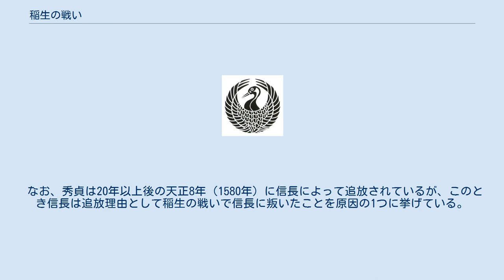稲生の戦い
稲生の戦い（いのうのたたかい）は、弘治2年8月24日（1556年9月27日）に、現在の名古屋市西区で起きた戦いである。
 尾張国の有力武将である織田弾正忠家で起きた、織田信長とその弟信行（信勝）との家督争いから起きた戦い。
稲生合戦、稲生原合戦とも呼ばれる。
稲生は、尾張国春日井郡の庄内川に近い場所にある地名である。
 稲生の戦いを起こした信長と信行（信勝）は、織田弾正忠家（以下、織田家）の織田信秀の子であり、実の兄弟であった。
尾張下四郡を支配する守護代で清洲織田氏（織田大和守家）の重臣たる清洲三奉行の一人、という位置から頭角を現した信秀は、国内の分裂を制していったことに加え、領土の隣接する三河の松平氏や駿河の今川氏、美濃の斎藤氏らとも争って、一代で尾張国内外に勢力を拡大した。
しかし信秀は天文20年（1551年）に急死し、跡を嫡男で那古野城主の信長が継いだ。
信長の同父同母弟である信行は、兄とは離れ信秀晩年の居城である末森城に居住していた。
 信長は1555年、尾張守護の斯波氏の権威を利用して主筋の清洲織田氏の下四郡守護代織田信友を滅ぼしたのち、尾張守護所であった清洲城に移り、父の残した勢力を着実に拡大していった。
しかし信長は平素から素行が悪く、「うつけ者」と呼ばれるほどであったのに加え、天文22年（1553年）には傅役であった平手政秀が自殺（諫死とされる）する事件が起こった。
家中の一部からは頭領に相応しくないと目されていた、と伝わる。
 こうした風評がある中、三河との国境の要衝の鳴海城を守っていた山口教継が謀反を起こして今川氏に寝返った。
また1556年には美濃で政変が起こり、信長の舅であり後ろ盾であった美濃国主斎藤道三が嫡子義龍との戦いで敗死し、さらに尾張上四郡を支配する守護代で嫡流の岩倉織田氏（織田伊勢守家）が義龍と手を結んで敵対するなど、信長の周辺は困難な情勢が続いた。
 このような状況下で、信長では織田弾正忠家をまとめられないと考えた宿老の林秀貞とその弟林美作守（通具）、信行老臣の柴田勝家らが結託し、信長を排除して家中でも評価の高い信行に家督を継がせようとした。
信行自身も織田家代々の名乗りである弾正忠を自称し、信長の直轄領である篠木などを押領し、砦を構えるなどして、信長に対し反抗の意思を示した。
 弟らの不穏な動きは信長の察知するところとなり、8月22日、佐久間盛重に命じ名塚に砦を築かせた。
そして8月24日、両勢力による稲生原での合戦に至った。
 信長軍が清洲から南東の於多井川（現・庄内川）を越えたところで、東から来た柴田軍と、南から来た林軍との戦いが始まった。
『信長公記』によれば、信長方の手勢わずか700人たらず（佐久間盛重・森可成・佐久間信盛・前田利家・丹羽長秀・織田信房ら）に対し、信行方は柴田勝家が1000人、林秀貞が700人の合計1,700人を擁していた。
 正午頃、信長軍の約半数が柴田軍に攻めかかったものの、兵力差に加えて戦上手で知られる柴田勝家の活躍があり、信長方は佐々孫介（佐々成政の兄で小豆坂七本槍の一人）ら主だった家臣が次々に討たれるなど苦戦を強いられ、柴田軍が信長の本陣に迫った時には、信長の前に織田勝左衛門・織田信房・森可成と鑓持ちの中間40人ばかりしかいないという危機に立たされた。
 しかし、織田信房・森可成の両名が前線に立って戦い、清洲衆の土田の大原という武将を返り討ちにするなど奮戦した。
その時、信長が敵に対して大声で怒鳴ると、身内同士の争いだったこともあり、柴田軍の兵たちは逃げていったという（信長が尋常でない大声の持ち主だったことは、ルイス・フロイスの『日本史』に記録されている）。
 勢いを取り戻した信長軍は、次いで林軍に攻めかかった。
戦いの中、林美作守が黒田半平と切り結んで息が切れたところに信長が打ちかかり、槍で突き伏せて討ち取ったのを始めとして、鎌田助丞・富野左京進・山口又次郎・橋本十蔵・角田新五・大脇虎蔵・神戸平四郎ら、信行方の主だった武将を含む450人余りを討ち取った。
 こうして信行方は崩れ、敗走した。
 その後、信行方は末盛城・那古野城に篭城した。
それに対して、信長は両城の城下を焼き払った。
 敗将である信行は、信長と信行の母である土田御前の取りなしにより助命され、清洲城で信長と対面して許された。
また、信行方の有力武将であった林秀貞と柴田勝家、津々木蔵人も信長に謝罪、忠誠を誓った。